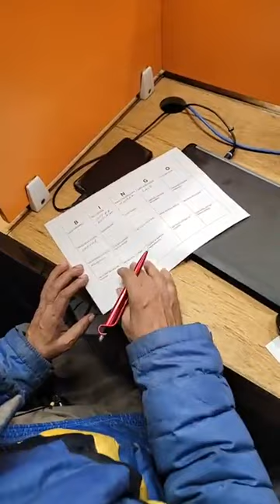BINGO Activity Session at Enablers Headquarters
BINGO Activity Session at Enablers Head Quarters